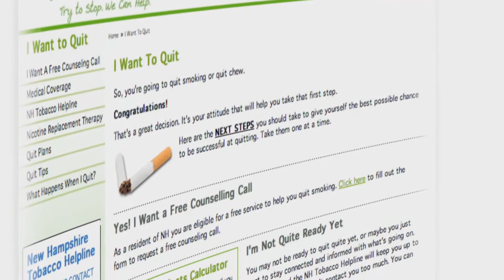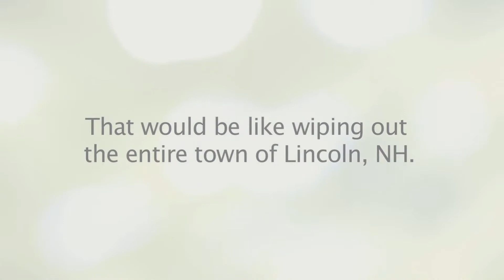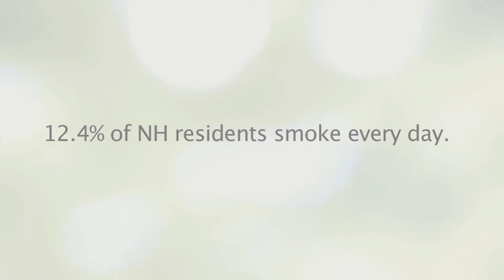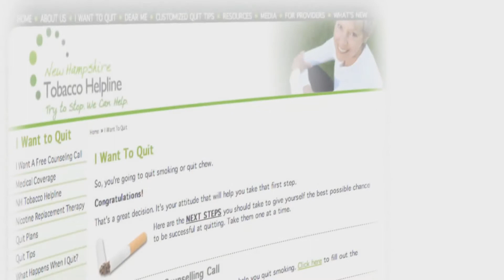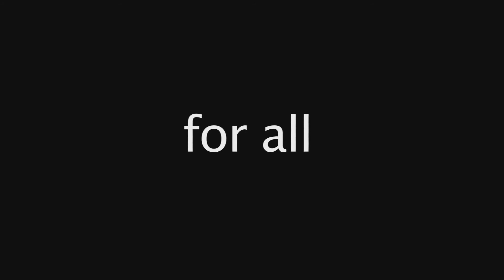NH Tobacco Helpline Testimonials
COUNSELING WORKS! Listen to NH residents talk about their experiences quitting tobacco with help from the NH Tobacco Helpline counselors and quit tools.
Hear NH Tobacco Helpline success stories.